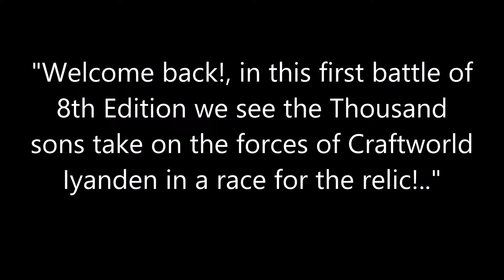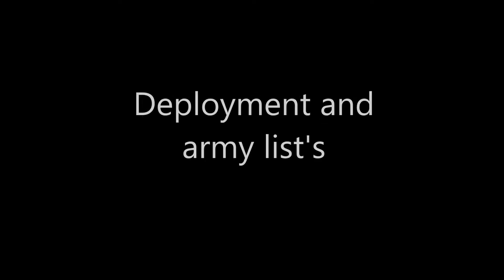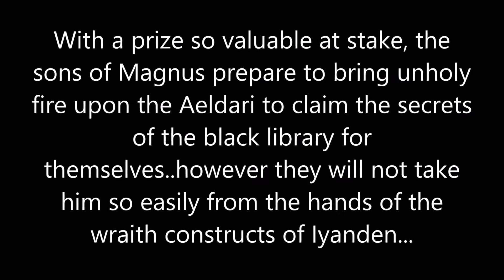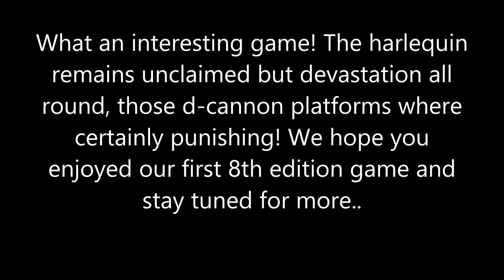8th edition Thousand sons vs Eldar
Welcome to this Warhammer 40K Battle Report between Graham and Stu.

This game was filmed at the Brothers Bunker

In this first 8th edition battle the Thousand sons are fighting to claim a stranded harlequin however the forces of Iyanden are on the move to rescue her

Armies : Craftworld Iyanden v Thousand Sobs
Power level : 100 PL
Mission :Eternal War - The relic

The Battle Brothers on Social Media.